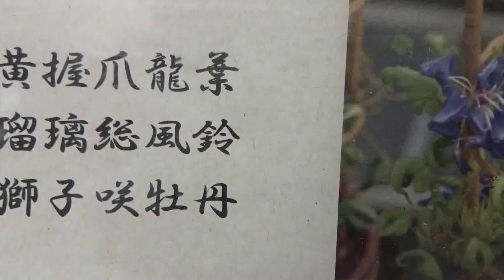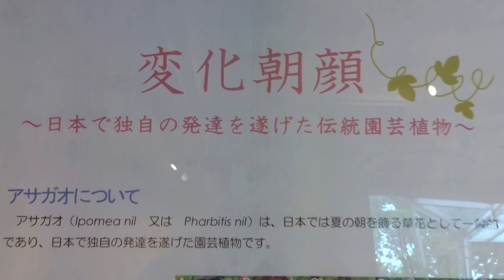福岡市植物園 変化朝顔展 同じ種で３種・珍しいね。２０１６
福岡市植物園　朝顔変化朝顔　黄握瓜龍葉・瑠璃総風鈴・獅子咲牡丹・
Ｑ４２６種子から葉も花も３品種に変化しました。南小国町満願寺土井団地２０１６・０９・０７　３鉢に変化朝顔が咲いていました。